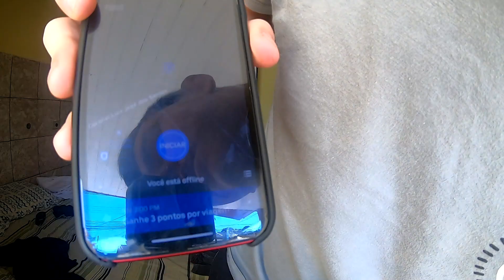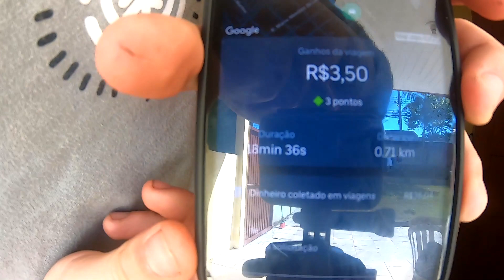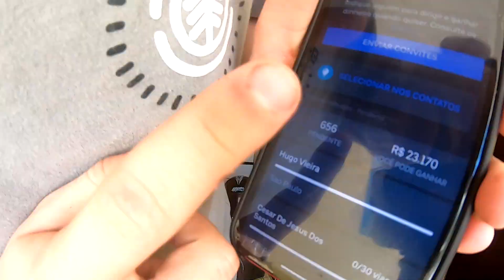QUAL É O MELHOR APP PARA FAZER ENTREGAS? *Uber eats ou 99food*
ESPERO VOCÊ AÍ DO OUTRO LADO DA TELA AQUI NO PRÓXIMO VÍDEO, VALEU, FALOU E FUII!